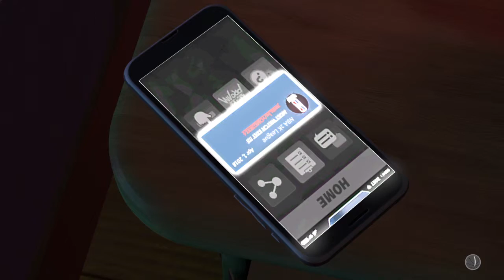NBA 2K19 Mycareer Kevin Virant Part 3 NBA Allstars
Hey guys If you want me to not skip the cutscenes put it in the comment section down below. Also if you want to collab add me @Vgamez12. Anyways peace. Peace :).